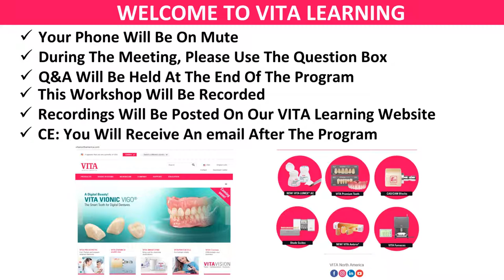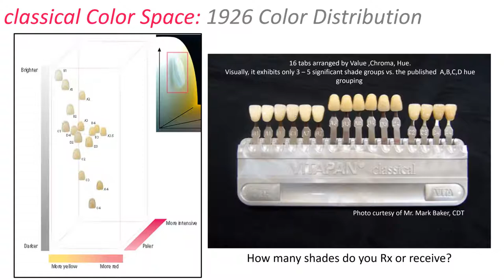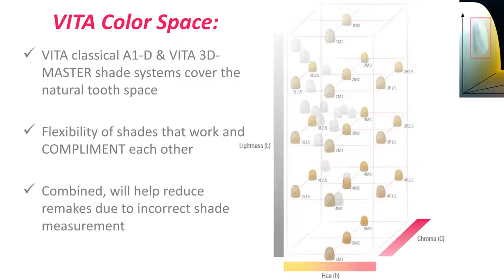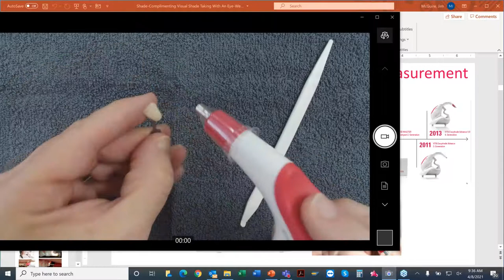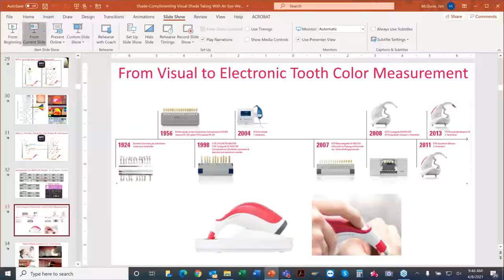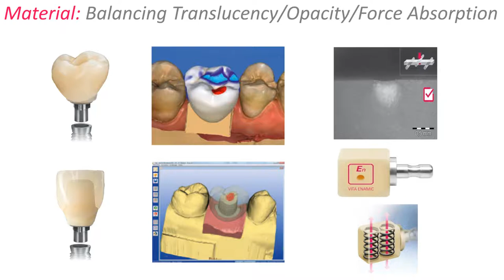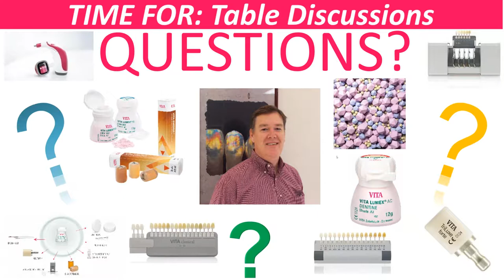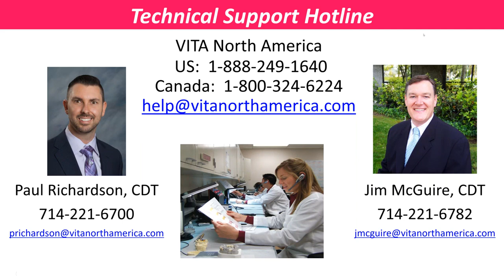Complimenting Visual Shade Taking with an Electronic Eye